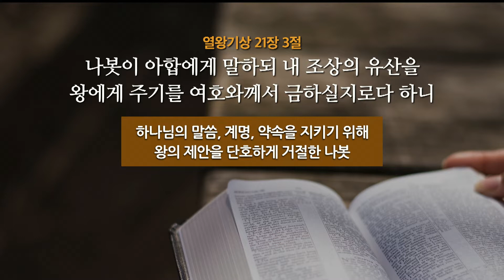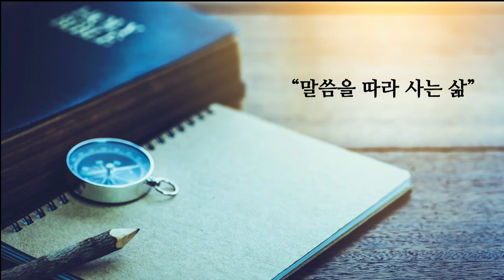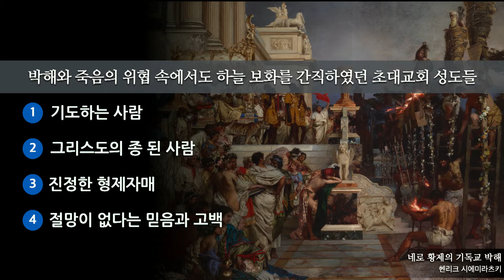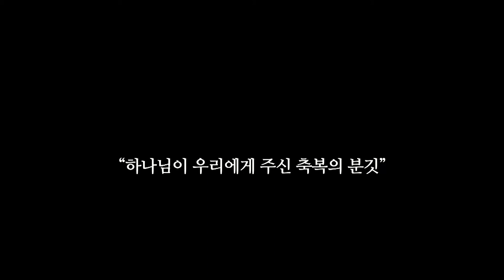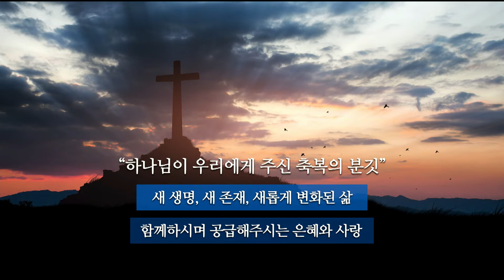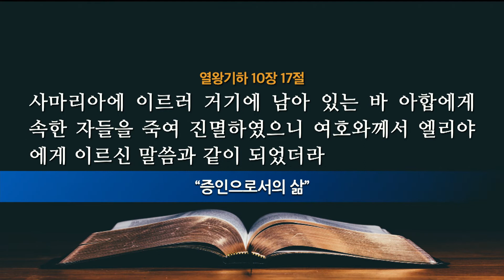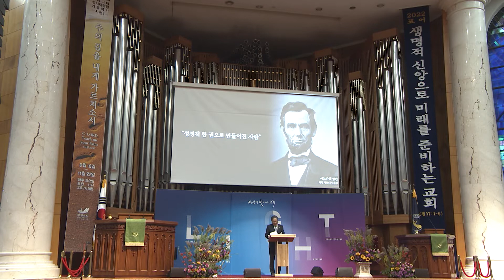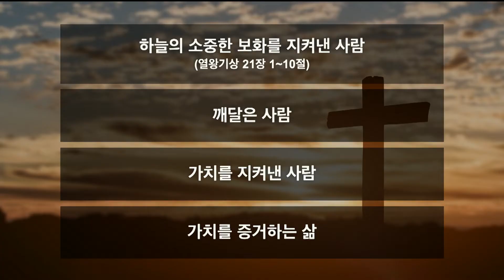[열린예배] 하늘의 소중한 보화를 지켜낸 사람 왕상 21:1-10 김정석 목사 2022.10.2